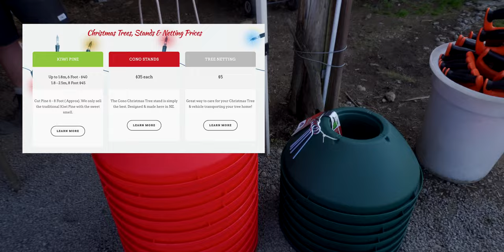Ganito pala manguha nang puno nang Christmas Tree